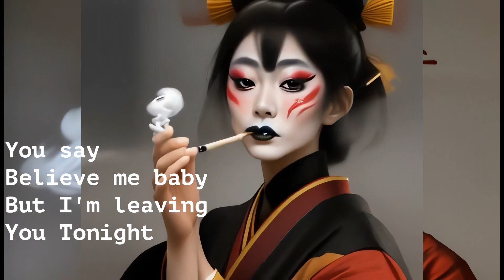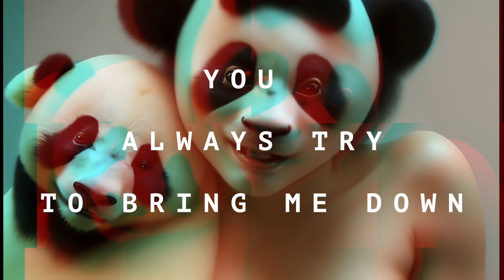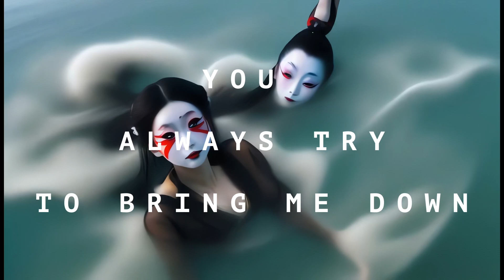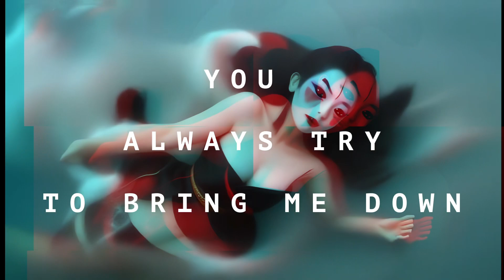Hedges - We Got Things We Can't Work Out (Lyric Video)